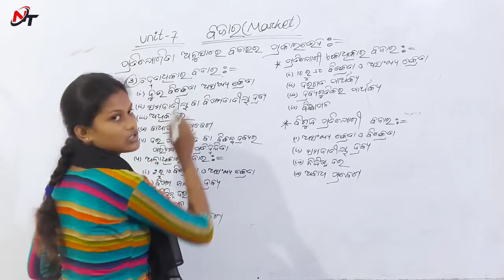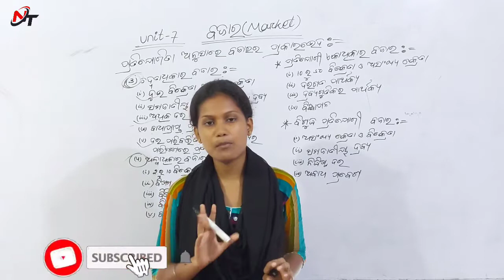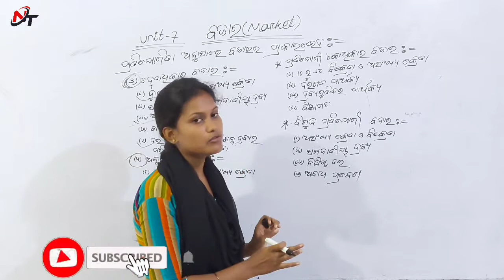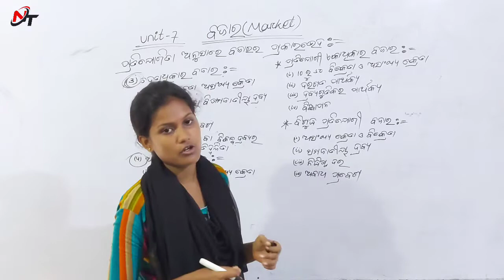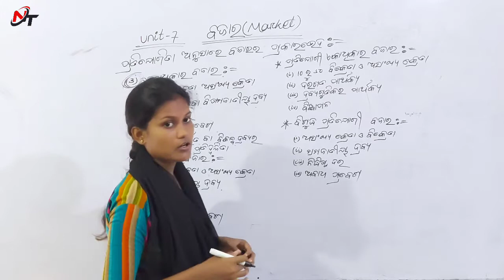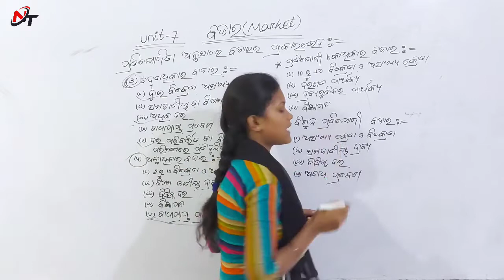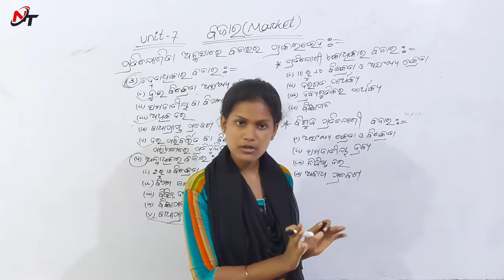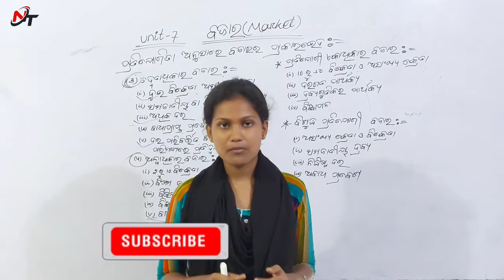ପ୍ରତିଯୋଗୀ ଅନୁସାରେ ବଜାର ପ୍ରକାରଭେଦ || Types of Market Competition Wise || +2 2nd Year Economics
ଅର୍ଥନୀତି Economics
Unit-7
ବଜାର  Market
Part-5
ପ୍ରତିଯୋଗୀ ଅନୁସାରେ ବଜାର ପ୍ରକାରଭେଦ Types of Market Competition Wise

ECONOMIC
Unit-1